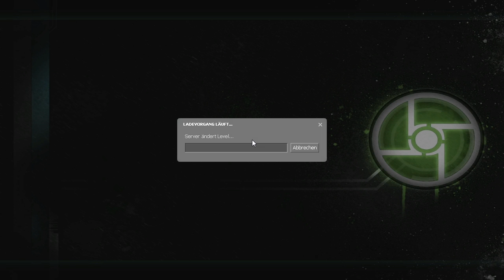Let's Play Synergy Part 44 - Rodeo mit dem Wächterantilon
➤➤➤ Session 7: Der haut fest zu!

➤➤➤ Entwickler: Synergy Team
➤➤➤ Publisher : Synergy Team
➤➤➤ Genré      : Multiplayer-Ego-Shooter
Kommentiertes Gameplay von Trilophysis & Shadowlight [2017]